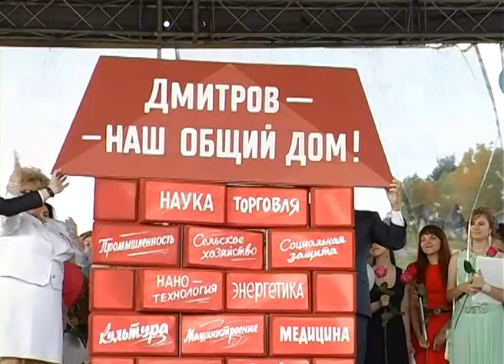Районный бал выпускников и традиционное чествование медалистов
Отзвенели «последние звонки", позади выпускные экзамены, впереди вступительные экзамены и дорога во «взрослую жизнь».  В минувший четверг в центре города прошел районный бал выпускников и традиционное чествование золотых и серебряных медалистов